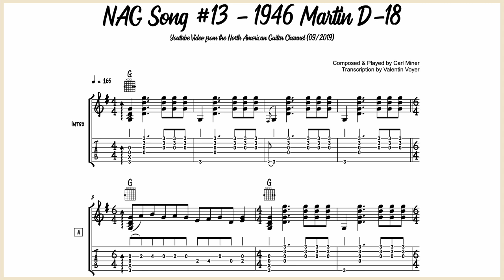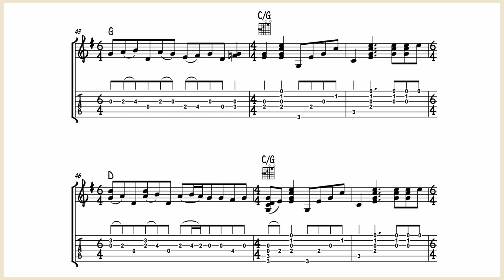Carl Miner - NAG Song #13 (1946 Martin D-18) - Guitar Transcription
Nice tune in G.